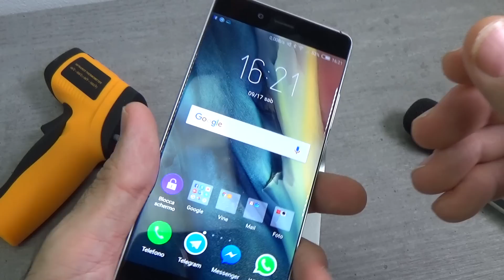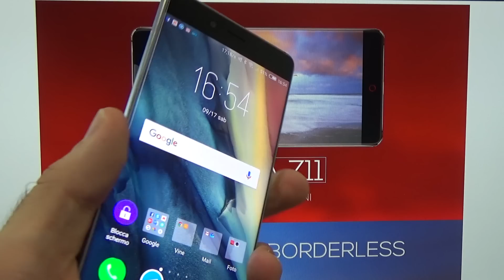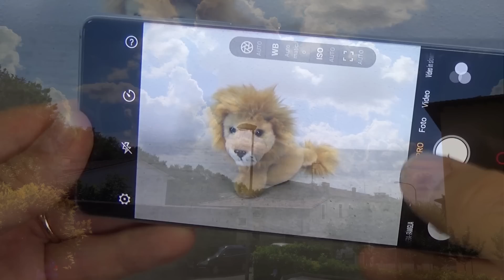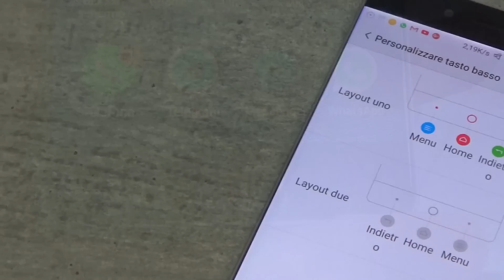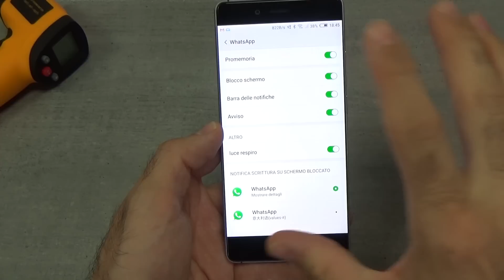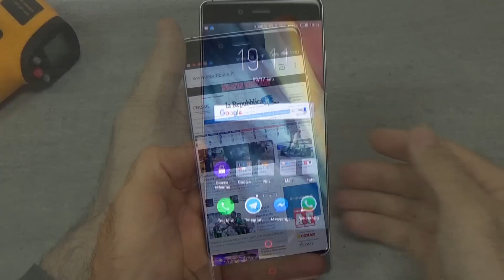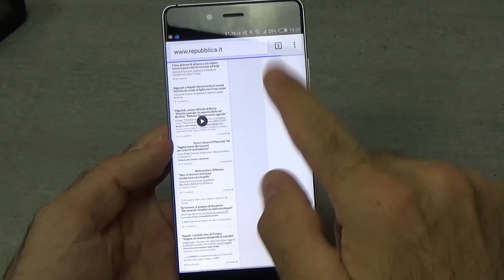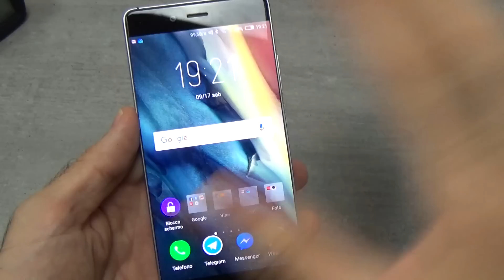NUBIA Z11...FINALMENTE...TANTA ROBA!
RAGAZZI NON SONO MOLTI I TELEFONI CHE LASCIANO IL SEGNO...NUBIA SPACCA

gesu1978channel